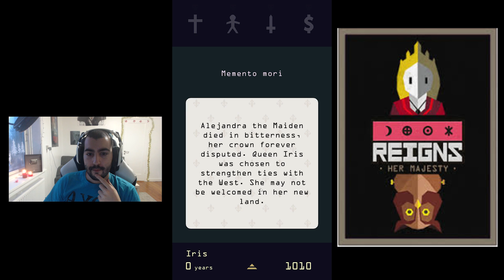Владеем кралство! Reigns: Her Majesty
Кодове: PAKTA-TECH -3% за техника, PAKTA за -10% на всичко друго!